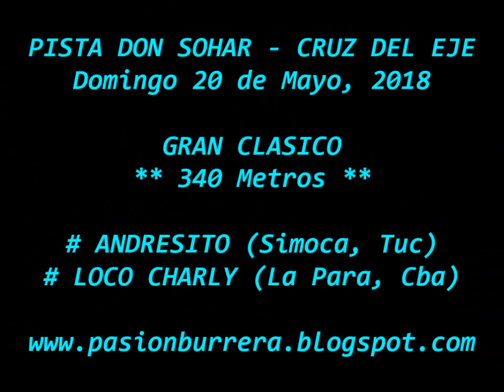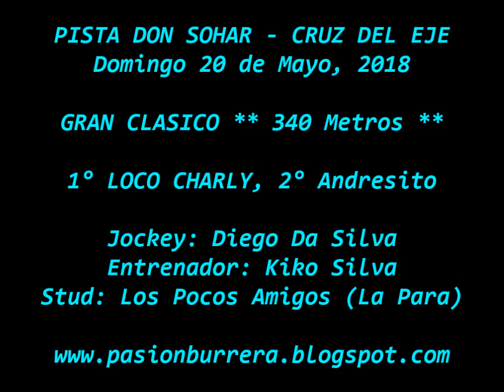Loco Charly, Pista Don Sohar - Cruz del Eje (20-05-18)